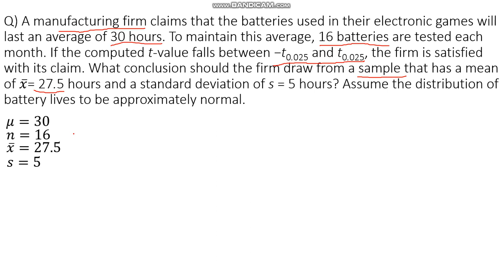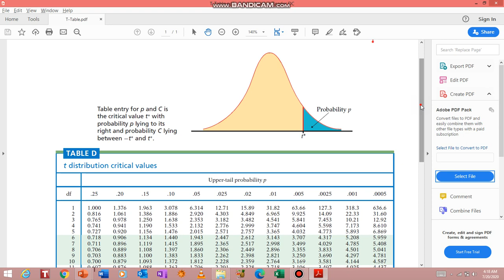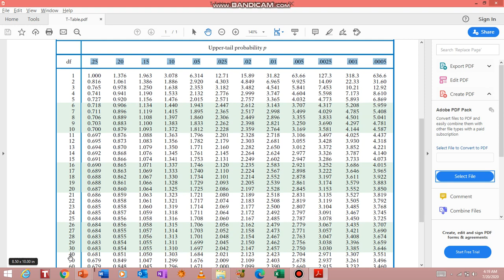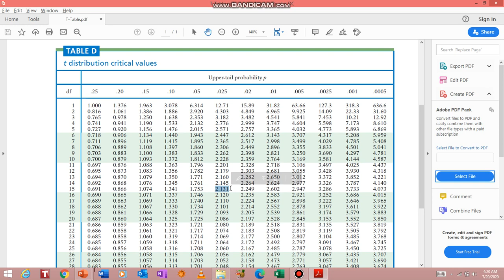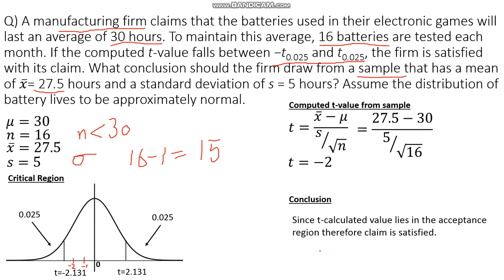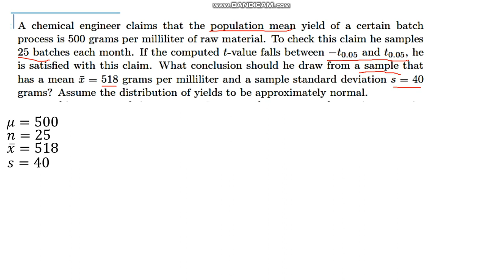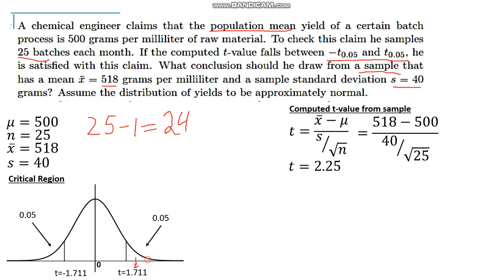8 v. Problems related t-distribution.